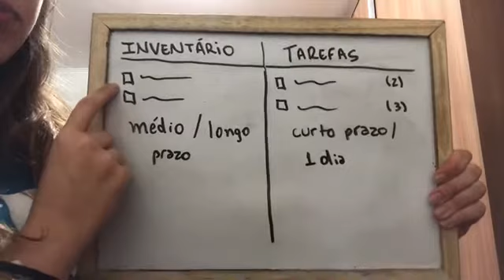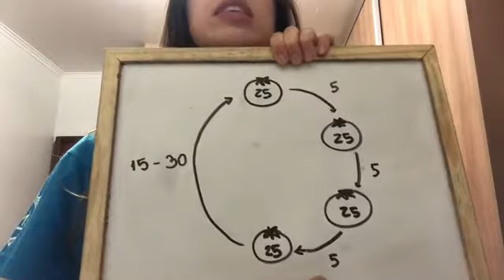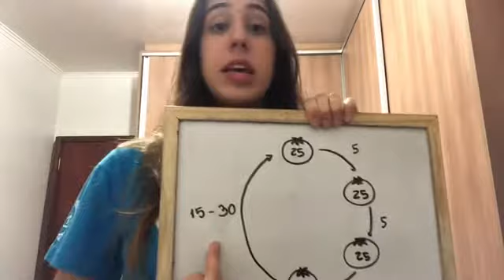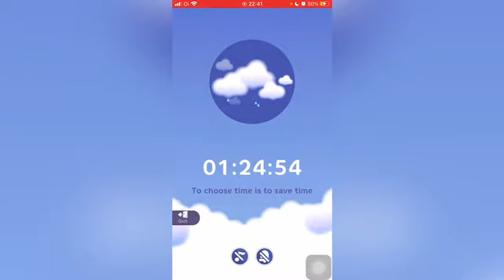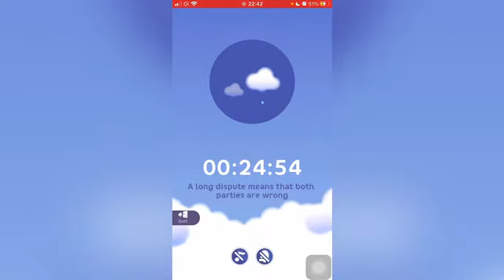CTM Solidário 2020 - Planejamento de Estudos (Técnica Pomodoro)